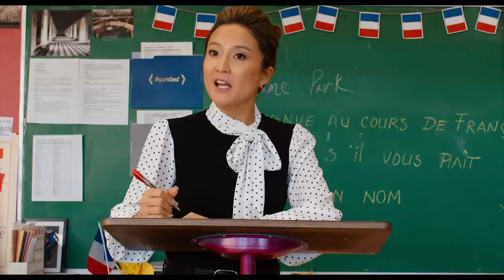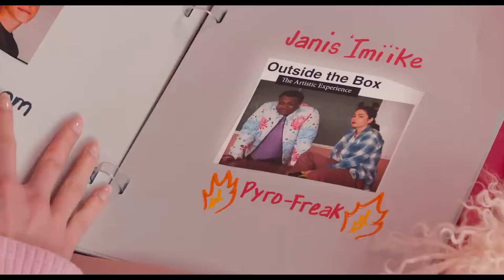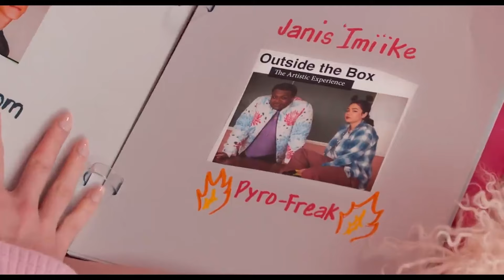Mean Girls (2024) - Advanced Bonus Review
Chad does a solo review of the 2024 film musical adaptation of Mean Girls.

Follow us on letterboxd:
Matt @mrking0257
Chad @bow1213